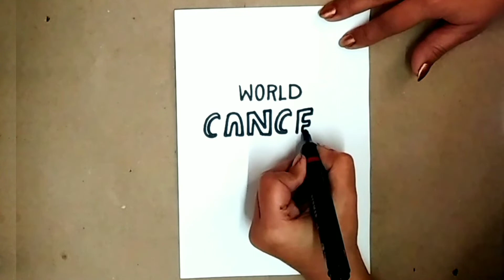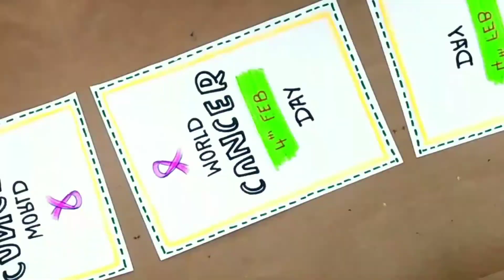World Cancer Day Drawing || Poster Drawing on Cancer Day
Hello Friends...

About the Video:
Today I am going to post World Cancer Day Drawing or poster drawing on cancer day.

About the Day:
World Cancer Day is an international day marked on 4 February to raise awareness of cancer and to encourage its prevention, detection, and treatment. World Cancer Day is led by the Union for International Cancer Control (UICC) to support the goals of the World Cancer Declaration, written in 2008. The primary goal of World Cancer Day is to significantly reduce illness and death caused by cancer and is an opportunity to rally the international community to end the injustice of preventable suffering from cancer. The day is observed by the United Nations.

World Cancer Day targets misinformation, raises awareness, and reduces stigma. Multiple initiatives are run on World Cancer Day to show support for those affected by cancer.

Keep WATCHING...
Keep LOVING...

Musician: ASHUTOSH